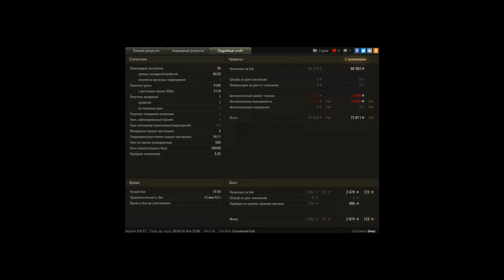E 25, Прохоровка, Стандартный бой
Игрок: Dwaz [-DGD-]